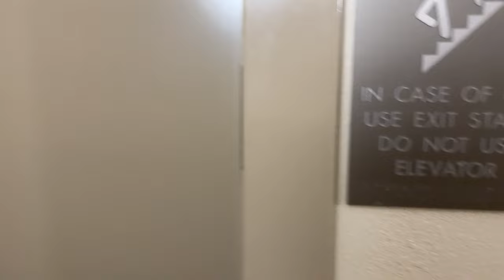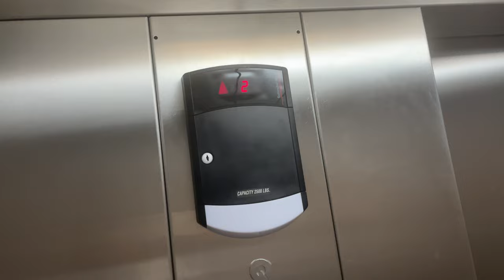Schindler 330A Elevator @ Comfort Suites Dimondale, MI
Huh.